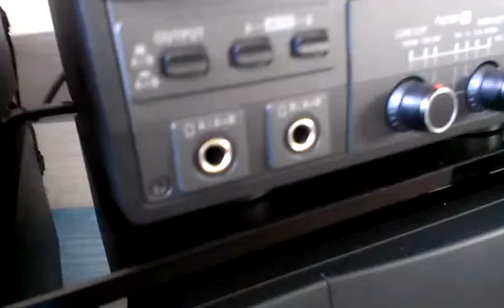This is Becoming a Regular into Thailand, Get it Up You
108 at 144 speaking to Thailand